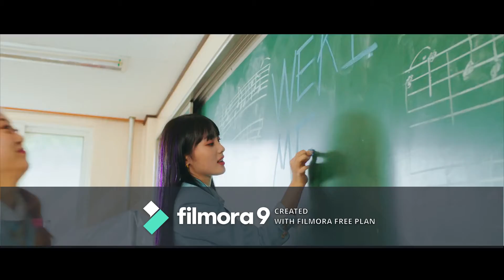WEKI MEKI ft I.O.I-Whatta Picky Picky Man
Thank You For the Picky Picky Instrumental

Thank You For the Picky Picky Acapella

Thank You For the Whatta Man Acapella

This video is usable under